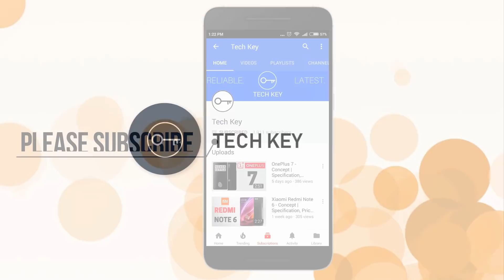Xiaomi Mi Mix 3s (Concept) with Snapdragon 855 , Triple camera, Under Screen Fingerprint Scanner !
Xiaomi Mi Mix 3s (Concept) with Snapdragon 855 , Triple camera, Under Screen Fingerprint Scanner ! Mi Mix 3s is going to beast smartphone in the smartphone market. In this video you will find Mi Mix 3s - Specs,Price, Release Date & Much More !

Request